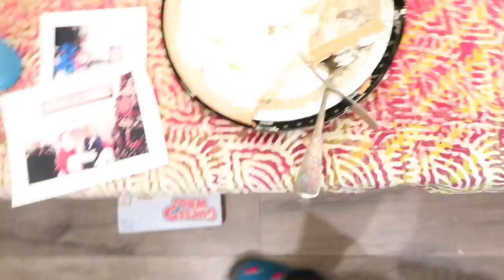the rams lost